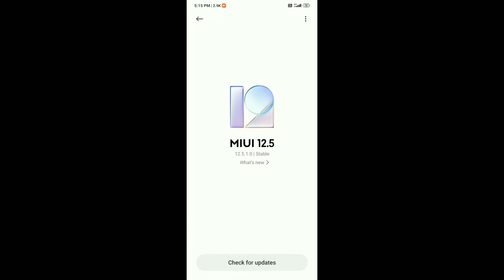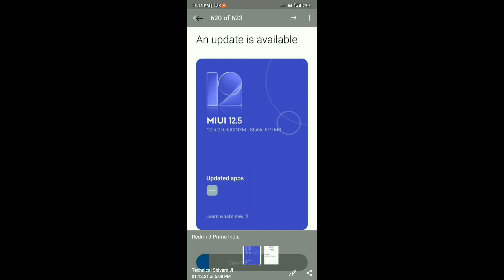Finally MIUI 12.5.2.0 New Update Rollout For Redmi 9 Prime All Indian Users | OTA Link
Hello friends eash video me hamne apko bataya hu ki Redmi 9 Prime device ke liye India me MIUI 12.5.2.0 ka new update rollout kar dya gaya hai uashke bare me bataya hu puri jankari dya hu agar aap ko koi bhi problem hai to jarur comment kare